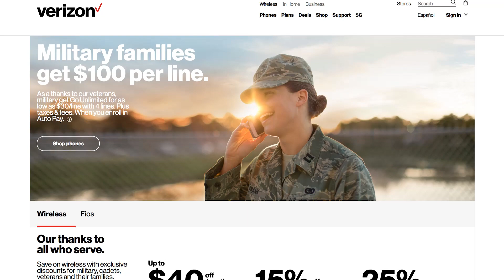Up To Speed, May 22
Fallen, but not forgotten.

Honoring those who have made the ultimate sacrifice for our freedom.